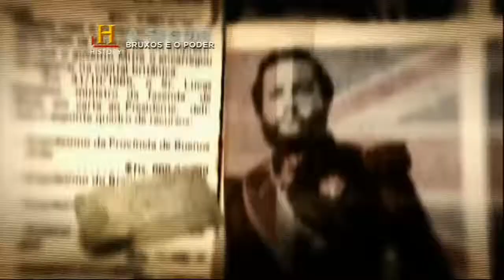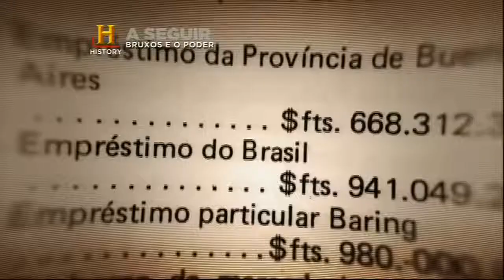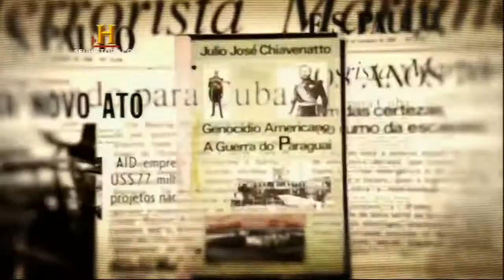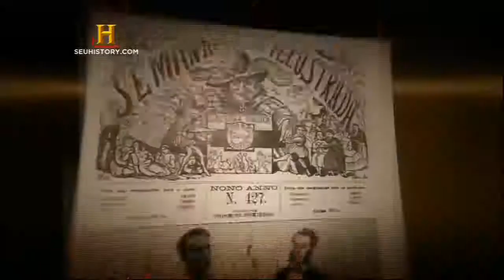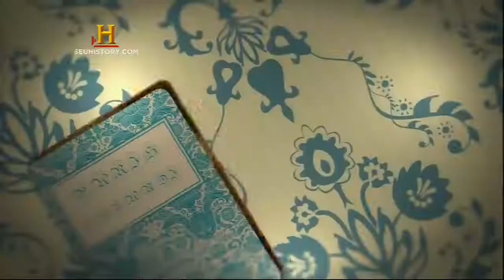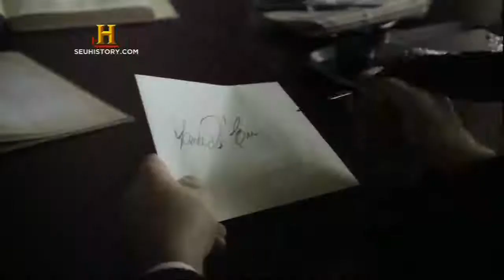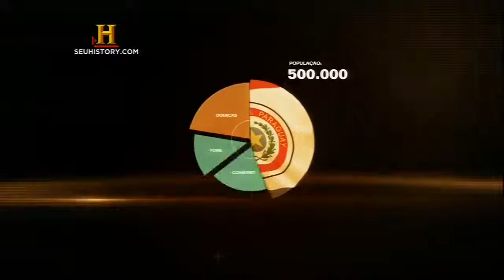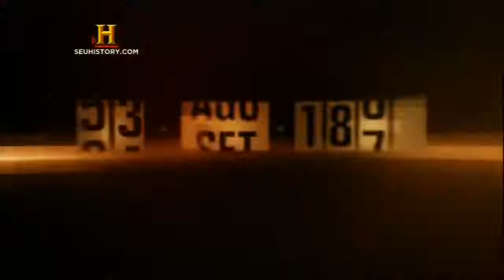Guerra do Paraguai - A nossa Grande Guerra - History Channel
Excelente documentário de History Channel, dando a palavra a intérpretes com  pontos de vista bem diferentes sobre o conflito. Encontramos desde o historiador Julio José Chiavenato, com sua visão francamente “pró-paraguaia”, até o conhecido Leandro Narloch, autor do livro Guia Politicamente Incorreto da História do Brasil. A turma que externou posicionamentos reducionistas, aceitando a visão de que Solano López teria sido um líder patriota e popular com a intenção de desenvolver seu país, esmagado pela tirania imperialista e prepotente do Brasil (ou até da Inglaterra), naturalmente despreza os argumentos que Narloch expressa em sua obra.
Em primeiro lugar, cumpre acompanhar os fatos: como mostra o próprio documentário, os paraguaios atacaram primeiro. Solano López, presidente-ditador do país, confiscou o Marquês de Olinda, um navio brasileiro que transportava um governador ao Mato Grosso, em novembro de 1864. Em seguida, perto do Natal, “7.700 soldados paraguaios, mil deles a cavalo, invadiram o pantanal brasileiro. Ganharam fácil os primeiros ataques, já que surpreenderam um exército desprotegido.” O ataque foi violento, e o documentário registra os abusos e agressões cometidos contra a população civil brasileira. O Brasil não tinha intenção alguma de provocar uma guerra contra o Paraguai, diz Narloch – e quase todos os interlocutores do documentário, mesmo com suas posições diversas, concordam quanto a isso. “O inimigo tinha um exército com 77 mil homens, contra 18 mil militares brasileiros. O Brasil estava tão desprotegido que demorou cinco meses para iniciar uma reação.” Com muita dificuldade, o Império Brasileiro reuniu um exército, iniciou a campanha dos Voluntários da Pátria e foi encarar o vizinho invocado. Essa situação deixa um tanto claro o equívoco das versões clássicas que justificam o estouro da guerra recorrendo a uma situação anterior de envolvimento do Brasil com um conflito interno do Uruguai, alegando fazer sentido que o Paraguai receasse ser uma “nova vítima” do “imperialismo brasileiro”.
Outro mito derrubado, tanto por Narloch quanto pelos interlocutores do documentário era o suposto desenvolvimento do Paraguai. Todos asseveram que o Paraguai era “rural, atrasado, opressor e burocrático”. Narloch detalha ainda que quase “todas as terras – cerca de 90 % – pertenciam à família de Solano López. Quem quisesse entrar no negócio de erva-mate tinha que ser amigo do presidente ou se submeter a um trabalho bem parecido com a escravidão. A indústria paraguaia era pequena e existia pouco dinheiro em circulação. A exportação era nanica – em 1864 foi de 560 mil libras, seis vezes menor que a do Uruguai, que tinha a metade da população”.
O grande personagem da guerra, o ditador paraguaio que ousou encarar os três países da Tríplice Aliança que, em maio de 1865, se uniram para detê-lo (Brasil, Argentina e Uruguai – este último, levantado pelos pró-paraguaios como pivô da ousadia de invasão do Brasil), Solano López, exercia o comando com mão pesada. Narloch registra que o Paraguai tinha apenas um jornal, obviamente “controlado pelo Estado”, e que López mandou matar o próprio irmão, receoso, em paranoia, de conspirações contra seu poder.
Outro mito que Narloch derrubou, e o documentário também derruba, é a idéia de que a Inglaterra, maior potência daquele tempo, estaria interessada em sufocar o emergente Paraguai e impulsionou a guerra. Pura estupidez. Paraguai não era potência emergente e nem representava ameaça à “hegemonia britânica”. E Inglaterra, que tinha negócios na América Latina – “as empresas inglesas eram as que mais investiam em projetos de infra-estrutura no Paraguai, Brasil e Argentina” -, não tinha motivo algum para desejar uma guerra no continente. Inclusive, Narloch documenta uma tentativa do embaixador inglês na Argentina de convencer o Paraguai a não começar o conflito. Os “malvados imperialistas capitalistas” não tinham nada que ver com a arrogância megalomaníaca de um tirano que queria se engraçar para cima de todos os países mais poderosos de sua região, e não se podia, em sã consciência, esperar que isso ficasse sem resposta.
Finalmente, um ponto em que Narloch e os participantes do documentário majoritariamente divergiram: o tal do “genocídio”. Mesmo os que consideram que o Brasil não tinha a intenção sustentam que houve um verdadeiro extermínio injustificado dos paraguaios. Narloch questiona esses números, porque os censos do Paraguai não seriam confiáveis, e muitos paraguaios morreram por conta de doenças ou de fome e frio, submetidos a privações por ordens de seu próprio líder e ditador. López, morto ao fim da guerra, em vez de aceitar a derrota, colocou crianças em batalha para se proteger – e aí se diz que os soldados brasileiros foram cruéis ao avançar contra elas. O que é absolutamente insano querer obrigar um exército a se deixar matar por um exército de crianças.